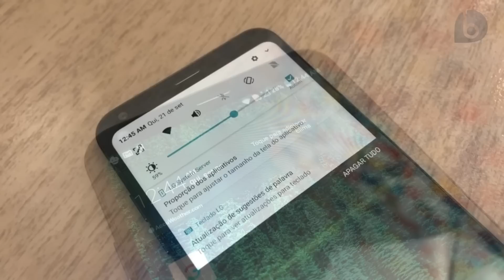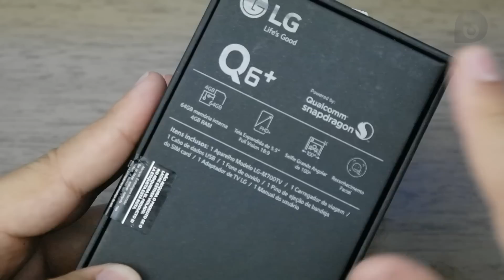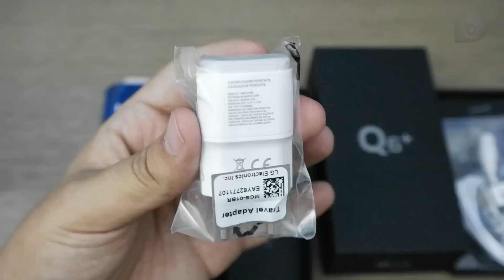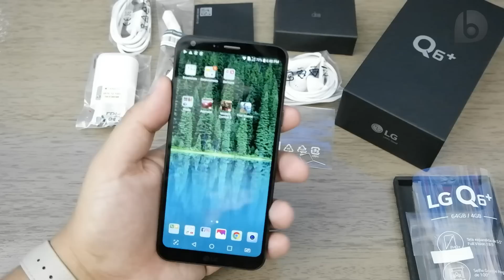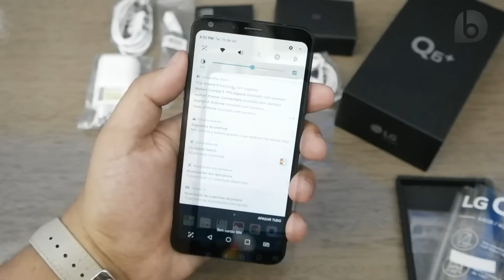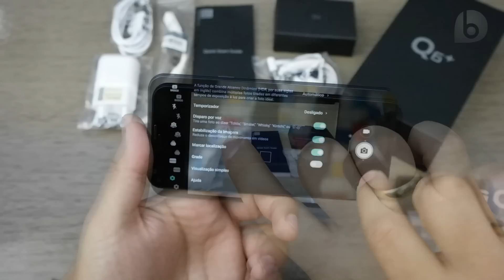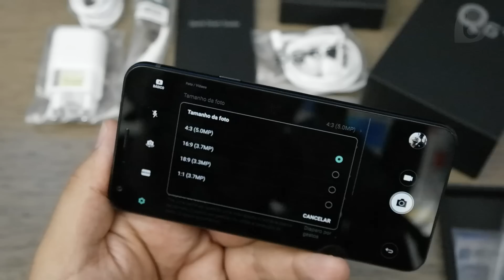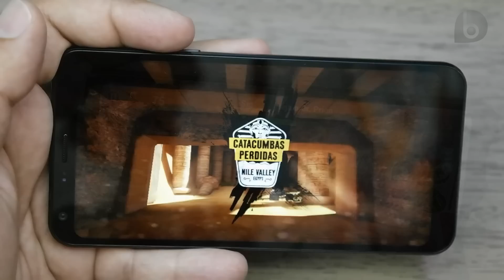LG Q6+ | UM LG G6 MINI AINDA MAIS PODEROSO! UNBOXING E IMPRESSÕES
⭐ Compre o LG Q6+! ⭐
Agora você vai conhecer a versão mais poderosa do LG Q6! O LG Q6+ traz todas as características da versão normal, como tela Fullvision Full HD+ de 5,5 polegadas e o  Chipset Snapdragon 435. E ainda traz mais memória RAM (4GB) e mais armazenamento (64GB)! O LG Q6+ também possui câmera traseira de 13MP e frontal de 5MP, bateria de 2900 mAh, tem 8,1mm de espessura, bordas em metal e Android 7.1 Nougat. Assista e confira o conteúdo da caixa, conheça as primeiras impressões e veja como ficou a versão preta do LG Q6+!

⭐⭐⭐ SMARTPHONES QUE INDICO!!! ⭐⭐⭐

✪ NACIONAIS ✪
➩ Até 800 reais

➩ Os mais tops!

✪ Importados* ✪
➩ Até 500 reais

*(taxa de importação não inclusa)